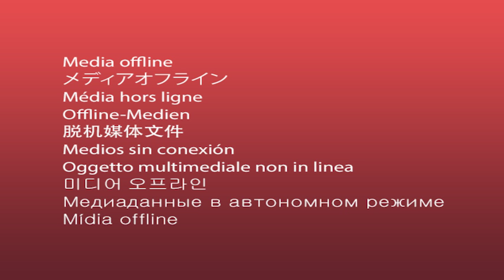Tembang Jawa Pilihan Terbaik '' Sepanjang Masa